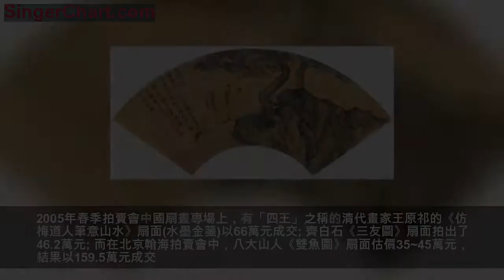古代扇面書畫價格市場升溫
唐寅 江亭談古圖 扇面 RMB11,500,000
中國書畫扇面藝術為我們再現了一幅典雅清醇的中國文化長卷。古往今來,許多文人騷客喜歡於扇面之上揮灑翰墨,留下了不少的書畫扇面,也為後人留下了豐富多彩的墨寶和藝術珍品。扇子的精湛工藝和傳統的詩詞、繪畫完美結合,兩者相得益彰,渾然一體,成為中國傳統藝術中的一朵奇葩。這一傳統的藝術品正以其獨特的藝術魅力煥發著新的活力,備受人們的珍愛。
中國歷來有「制扇王國」之稱。扇子不僅用來納涼，還是身份和品位的象徵，此說緣於扇面題作的詩書畫。中國古代扇子種類甚多，但只在團扇（盛行於漢代）和摺扇（風靡於宋代）上題畫；扇面書畫也漸為藏家垂青，題有名家字畫之扇是為珍品。
《妝靚仕女圖》 宋代 蘇漢臣
扇上作畫並非易事，明代書畫家祝允明曾喻畫扇為美女舞於瓦礫：因扇面尺幅寸謙，且形狀特殊，材質各異：紙質加彩、絲絹質地等不一而足。
扇名。又名「 摺扇」、「撒扇」、「繖扇」、「掐扇」、「摺迭扇」、「摺疊扇」、「聚頭扇」、「聚骨扇」、「棹子扇」、「旋風扇」。是一種用竹木或象牙做扇骨、韌紙或綾絹做扇面的能摺迭的扇子；用時須撒開，成半規形，聚頭散尾。
摺扇最早出現於宋代，據記載它是一種舶來品。一把摺扇主要由扇骨、扇頁和扇面三部分構成。普通的摺扇，一般用竹木做扇骨，韌紙做扇面。講究一點的，扇面上還要題詩作畫。高級的摺扇，扇骨和扇葉往往要用象牙製作。上邊呢還要雕刻出各種紋飾，扇面也大多帶有名人的字畫。
扇面畫是中國歷史悠久的傳統藝術品。在宋、元時代，團扇畫廣為流行。明代以後，摺扇畫漸執牛耳。扇面畫中不乏超絕脫俗的傳世佳作。 摺扇的扇面上寬下窄，呈扇形。畫家在命筆之時須考慮在特定空間範圍中安排畫面，精思巧構，展示技法。匠心獨具，筆隨意轉，化有限為無限，創造出富有魅力的形象和意境。
扇子在中國有著數千年的歷史，從「扇」字中不難發現，最早的扇子是用鳥的羽毛做的，被稱作「羽扇」。到了晉代有在扇子上繪畫的習慣，多數畫在執扇、團扇上面；明代時出現了摺扇，許多文人騷客紛紛在它上面繪畫題詩，不僅形成了中國書畫的一種特殊表現形式，也讓扇面畫成為一個獨特的收藏門類。
濃縮的都是精華
唐伯虎很擅長畫扇面，他技藝超群，遠近聞名，有好事者不服氣，就故意出難題刁難。

故事：唐伯虎畫扇技藝超群，遠近聞名。一天，有人故意難為他，重金請他在小小的扇畫上畫100隻駱駝，唐伯虎二話沒說，點點頭就畫了起來。只見他先畫了一片沙漠，沙漠中間是一座孤峰，山下林茂路彎。那人一看，扇面快要滿了還沒見一隻駱駝，得意地笑了。只見唐伯虎在山的左側畫了一隻駱駝的後半身，前半身被山擋住了；在山的右側，又畫了一隻駱駝的前半身。唐伯虎把筆一擱，那人急了，說：「不夠一百隻呀！」唐伯虎輕輕一笑，拿起筆在畫旁題了一首詩：「百隻駱駝繞山走，九十八隻在山後，尾駝露尾不見頭，頭駝露頭出山溝。」
「扇畫不是所有畫家都能畫的，它充分體現了一個畫家的繪畫功力和水平」。
扇子好看畫難成
故事：唐張彥遠《歷代名畫記》記載：三國時，漢恆帝曾賜曹操一柄「九華扇」，十分名貴，曹子建為此寫了一篇《九華扇賦》。曹操請楊修為他畫扇，不料楊修將一滴墨掉到了扇上，他急中生智，將扇上的墨點畫成一隻欲飛的蒼蠅，這便是「誤點成蠅」的趣事。

扇面畫約１平尺左右，尺幅雖小，但內容豐富。從題材上看，人物、書法、花鳥、山水……方寸之間，大千世界；從形式上看，工筆、寫意、水墨……小中見大，掌上乾坤。凡書畫有的扇畫都有，麻雀雖小五臟俱全；而扇畫有的，書畫卻不一定具備，比如，扇畫要求一次性完成，中間不能停筆；由於尺幅限制，在扇上繪畫要求畫家對線條、墨色和構圖進行精心設計，以巧贏人，胸有成「扇」時，方能落筆。否則，很容易出現一邊是密密麻麻，而另一邊則「無米下鍋」。因此，很多大畫家能畫大畫，但卻一輩子也畫不了小幅扇畫。
書畫扇面作為小品清玩，其收藏的歷史可追溯到明清時期。明清以來，扇畫小品以其頗具特色的形制為眾多藏家所喜愛。在20世紀90年代初至2000年前後，扇畫小品漸受關注，拍賣市場行情較為穩定。縱觀藝術品市場走勢，可發現近十年來，扇畫的價格漲了不止10倍。
2005年春季拍賣會中國扇畫專場上，有「四王」之稱的清代畫家王原祁的《仿梅道人筆意山水》扇面(水墨金箋)以66萬元成交; 齊白石《三友圖》扇面拍出了46.2萬元; 而在北京翰海拍賣會中，八大山人《雙魚圖》扇面估價35~45萬元，結果以159.5萬元成交。
沈周、唐寅、文徵明等人的十二開扇面冊頁

2010年後，扇畫小品市場行情呈現穩步上升的趨勢，古代和近現代名家精品扇面市場表現較為搶眼，高價頻出。古代名家扇面如匯集沈周、唐寅、文徵明等人的十二開扇面冊頁曾拍出5376萬元的高價；2013年6月，北京匡時春季藝術品拍賣會「澄道—中國書畫夜場」，趙之謙的紈扇書畫（絹本四屏立軸）拍出了1840萬的高價；同年同月，北京保利「小萬柳堂劇跡扇畫夜場」，唐寅金箋扇面畫作《江亭談古圖》以1150萬元成交，打破了唐寅扇畫作品新紀錄。
張大千繪畫山水
近幾年來，近現代名家精品扇面也有著不俗的市場表現，數百萬元的名家成扇屢見不鮮。2011年11月12日，天津某拍賣公司秋季競買專場「中國扇畫」專場，張大千紙本成扇《蕭踈紅葉艷於花》 拍出了761萬元的高價；2013年11月30日，北京某拍賣公司秋季藝術品拍賣會「翰墨流風——扇畫專場」，齊白石紙本成扇《貝葉草蟲》拍出了 598萬元。
以下是部分的扇面畫拍賣成交情況
拍品名稱 成交價（萬） 拍賣日期
沈周 唐寅 吳振 魏克 5,376萬---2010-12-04
唐寅 江亭談古圖 扇面 1,150萬---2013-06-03
鄭成功 行書扇面 立軸 1,023.5萬-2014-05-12
唐寅 祝允明 書法 扇面---747.50萬--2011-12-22
仇英 孤舟垂綸 扇面 690.00萬--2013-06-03
錢維城 扇面金色山水 扇--672.00萬--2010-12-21
唐寅 書畫扇 （二幀） 626.75萬--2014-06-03
吳昌碩 扇面雙挖 立軸 600.00萬--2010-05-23
中國畫一向有以尺來論價的習慣，其實這是不正確的，判斷一幅畫作的好壞，應看重其藝術價值，而不是以大小論價，如果是精品，尺寸再小也是精品，如果是敗筆，畫得再大也是垃圾。而扇面畫絕大部分都屬於精品，這是因為書畫創作有兩頭難：一是大幅橫篇巨作難；二是小幅畫作見功力，比如扇畫，由於尺幅小，大家對於畫作的好壞一覽無餘，因此要求畫家必須有十成功力。
扇畫收藏秘笈
（１）選名家，名氣越大，價值越高。
（２）選精品。
（３）關注古代扇畫，存世量少，金箋、蠟箋作偽難。
（４）品相好，詩、書、畫、印俱全。
（５）關注書法扇面，書法扇面應該高於繪畫扇面，因為書法更顯功力，而目前書法扇面價格偏低。
（６）選有特殊題材、內涵的。比如名家收藏過的，流傳有序，有特殊內容和標誌的，知名畫家合作的。
（７）保管過程中，注意防蟲、防潮。